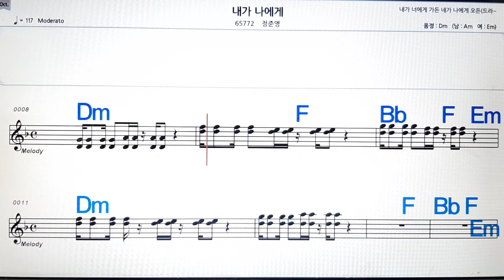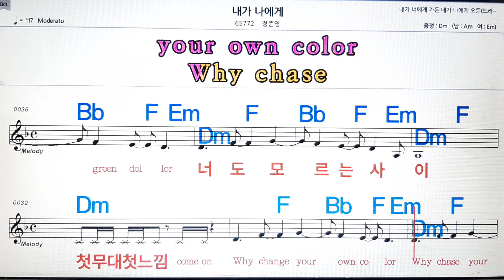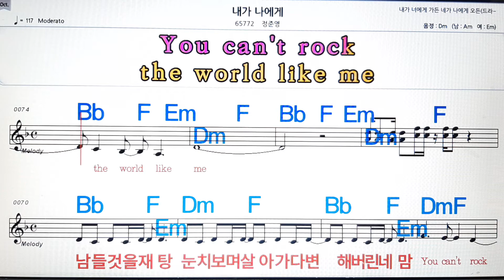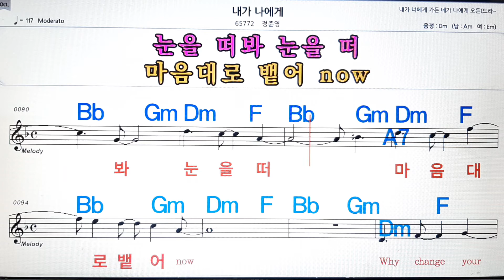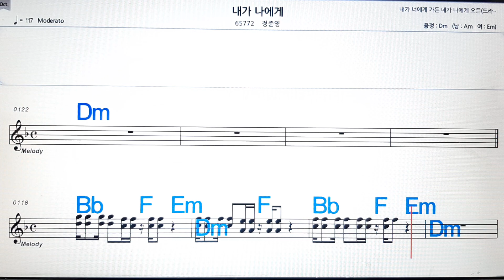내가 나에게/정준영💋노래방, 악보,반주, 가라오케 ,코드, 가사 .💖Karaoke, Sheet music ,Chord, Lyrics ,MR